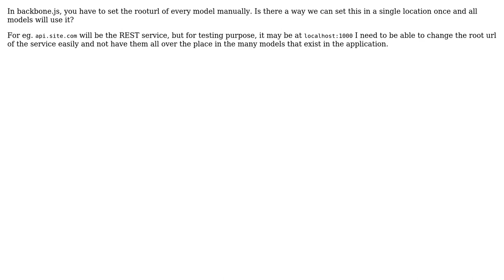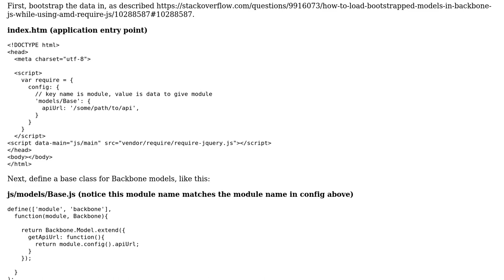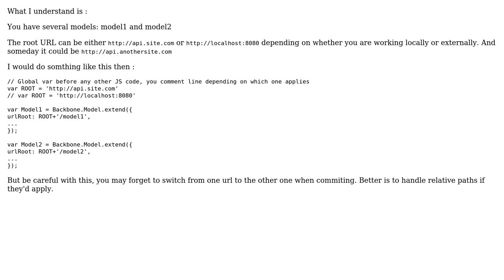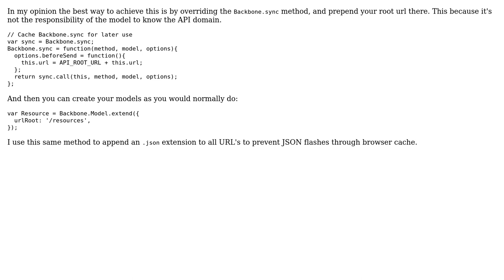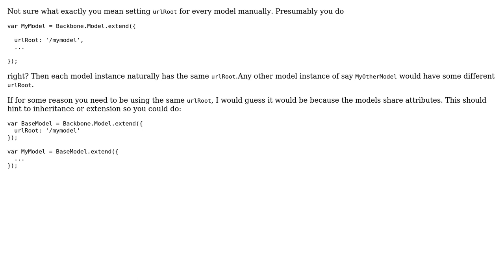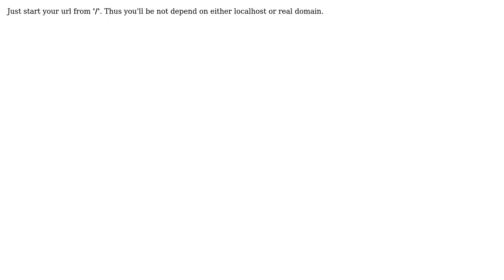Setting a global REST root url in a Backbone.js application (7 Solutions!!)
Setting a global REST root url in a Backbone.js application

With thanks & praise to God, and with thanks to the many people who have made this project possible! | Content (except music & images) licensed under CC BY-SA | Music | Images & others | With thanks to user Shawn Mclean user rock_walker user mwhite user Koen. user Igor Benikov user ggozad user Bart user Augustin Riedinger and the Stack Exchange Network Trademarks are property of their respective owners. You are responsible for your own actions.